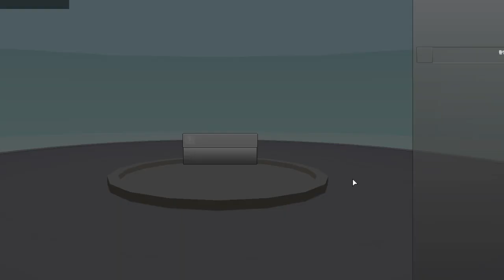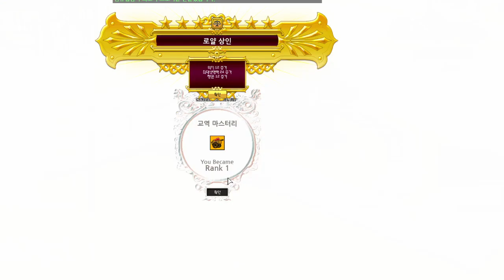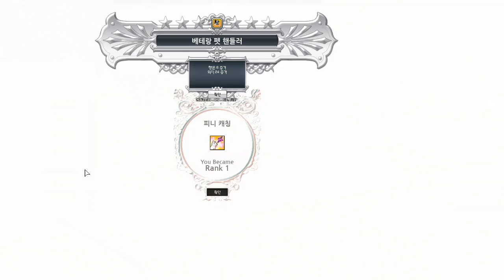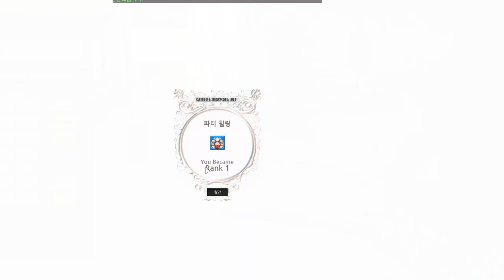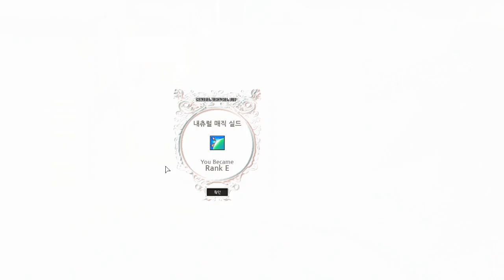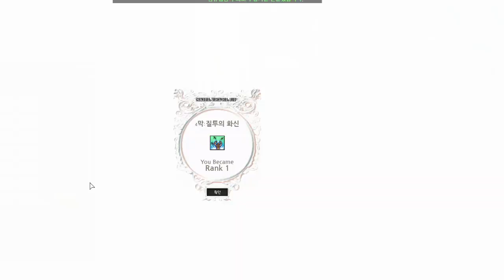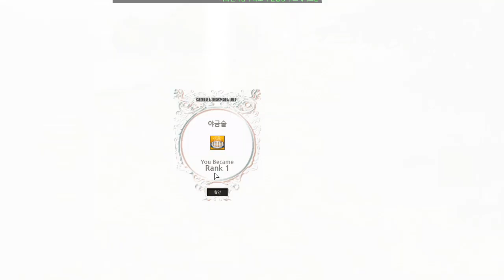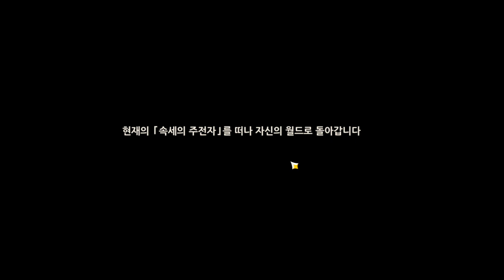2021 11 30 13 21 48 game play by coco